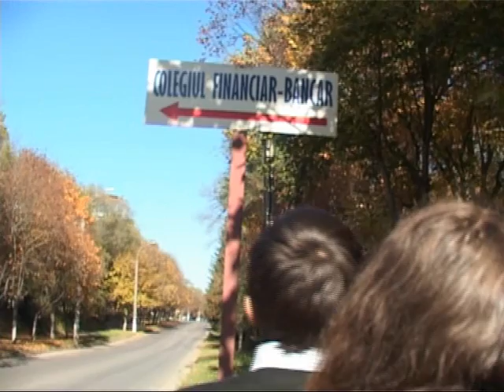CI 1002 G Balul Bobocilor 2010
CI 1002 G Prestatia Balul Bobocilor 2010 CFBC.
Cu ajutorul CAF Films.